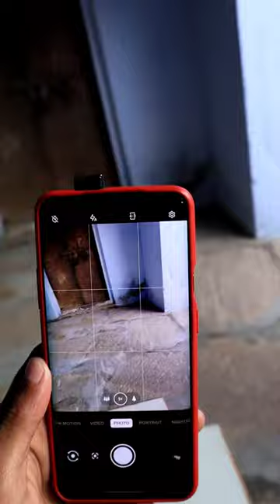Android 12 worst update ever 😡😡 | OnePlus 7 pro front camera glitch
I hope ye video se aapko kuch sikhne ko mila hoga

Faltu me update na kare phone ko update se phone bekar hota jata h